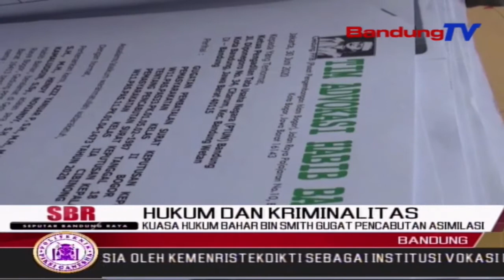Kuasa Hukum Bahar Bin Smith Gugat Pencabutan Asimilasi | SBR | BANDUNGTV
SBR | BANDUNGTV | FARHAT MUMTAZ | Puluhan pendukung beserta kuasa hukum Bahar Bin Smith mendatangi Pengadilan Tata Usaha Negara Bandung, Di Jalan Diponegoro, Kota Bandung. Kedatangan tersebut, untuk memenuhi panggilan PTUN terkait gugatan pencabutan asimilasi, yang di keluarkan oleh Balai Pemasyarakatan Bogor.